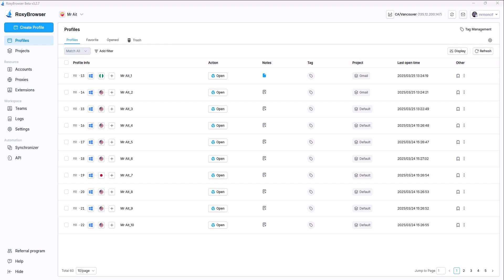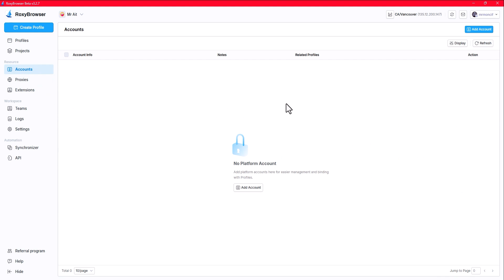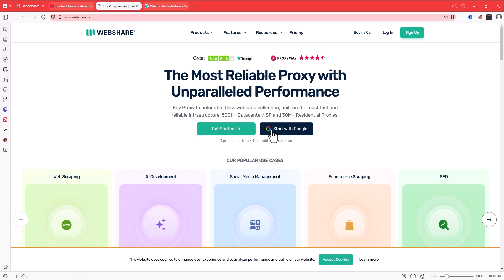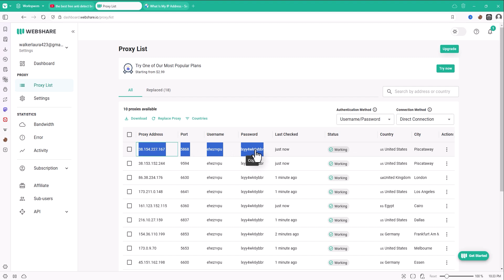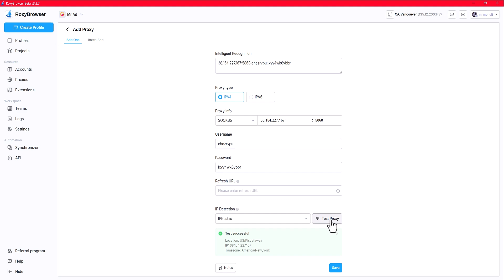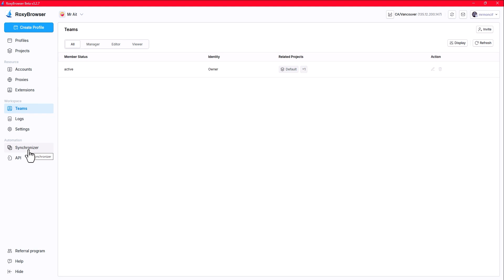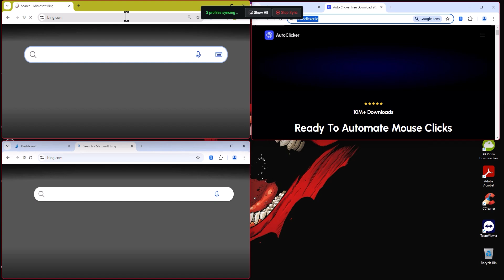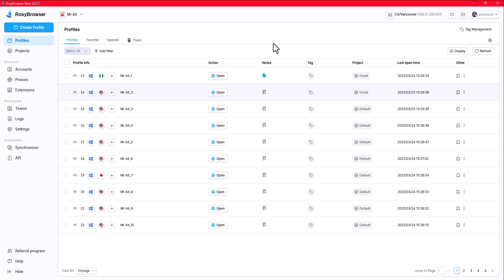how to use Roxy browser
🚀 Discover how to use roxy browser : The Ultimate Antidetect Browser for Secure & Efficient Browsing

0:00 Introduction - What is Roxy Browser
0:26 Installation & Dashboard Overview
0:53 Profiles Feature Explained
1:35 Free Proxy Setup & Configuration
3:48 Adding & Testing Proxies
4:15 Extensions Management
4:42 Teams & Collaboration Features
5:05 Synchronizer Feature Demo
6:30 Advanced Features & API
7:05 Conclusion & Resources

In today’s digital world, privacy and multi-account management are crucial. Meet RoxyBrowser, the antidetect browser designed to help you work efficiently and securely online.

🔹 Key Features:

✔️ Fully Customizable Workspace 🎨
🔹 Adjust the browser settings to match your needs for maximum productivity.

✔️ Advanced Identity Protection Technology 🔒
🔹 Fine-tunes over 160 fingerprint parameters to make your browsing safer and smoother.

✔️ Automatic Adaptation & High Flexibility ⚡
🔹 Adapts seamlessly to different online environments, ensuring hassle-free browsing.

✔️ Data Encryption & Tracking Prevention 🔐
🔹 Protects your data from tracking and online surveillance.

✔️ Bypass Cloudflare Protections 🛡️
🔹 Browse websites protected by Cloudflare without restrictions.

🔹 Who Needs RoxyBrowser?

✅ E-commerce Business Owners 🛒
✅ Product Snipers 🎯
✅ Digital Advertising Specialists 📢
✅ Social Media Managers 📲
✅ Crypto Traders 💰
✅ Anyone Managing Multiple Accounts 👥
✅how to use roxybrowser

🔹 Why Choose RoxyBrowser?

🌟 Built on Chromium, offering a familiar and easy-to-use interface.
🌟 Equipped with advanced features for secure and smooth browsing.
🌟 The perfect choice for professionals needing online anonymity.

how to use roxybrowser | free multilogin antidetect browser

are paramount for businesses and individuals alike. Enter RoxyBrowser, a premier antidetect browser designed to enhance workflow and safeguard digital identities.

How much does Multilogin cost?: Highly Customizable Workspace
What is multi-log?
RoxyBrowser offers a workspace tailored to individual needs, allowing users to adjust settings and preferences to align with their specific requirements. This customization ensures a seamless and intuitive browsing experience, enhancing productivity.

Efficient Account Management

Managing multiple accounts can be challenging, but RoxyBrowser simplifies this with efficient account management features. Users can easily switch between accounts, ensuring that each remains distinct and secure, which is crucial for professionals handling various client profiles or business segments.

Is the multilogin browser free? : Convenient Team Collaboration

Collaboration is key in today's interconnected world. Roxy Browser facilitates convenient teamwork by allowing multiple users to work within the same environment, sharing settings and configurations seamlessly. This feature is particularly beneficial for teams working on joint projects or campaigns.
Robust Security Features

Security is a cornerstone of Roxy Browser's design. Features such as automatic adaptation, flexible adjustment, data encryption, tracking avoidance, and the ability to pass Cloudflare protections ensure that users' data remains secure and their online activities private.

What is multilogin used for?  Diverse Applications

RoxyBrowser caters to a wide range of applications, including:

Managing multiple accounts securely online requires specialized browsers like Logii Browser, GoLogin, and Multilogin. These browsers allow users to create isolated profiles with unique fingerprints, preventing detection when accessing different accounts on the same platform. Whether you're using GoLogin, Dolphin Anty, or Logii Browser, these tools help marketers, businesses, and individuals manage multiple identities without getting flagged. The ability to create 1000 accounts on GoLogin, use anti-detect browser technologies, and work with tools like Gologin 4.0 makes these solutions esse.